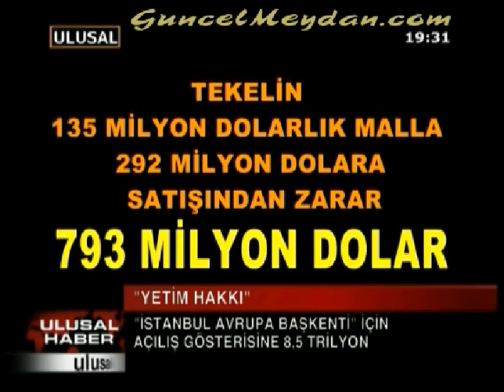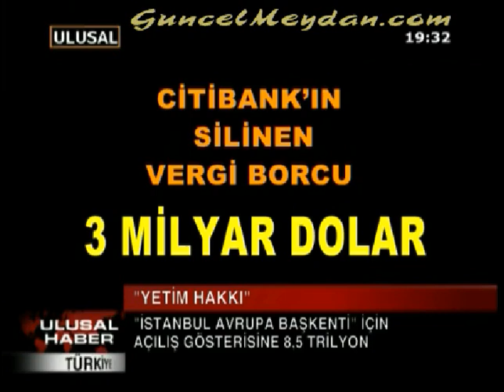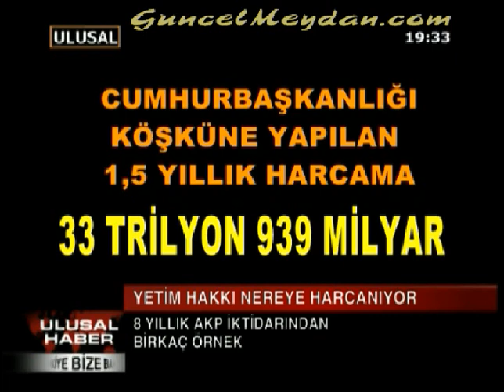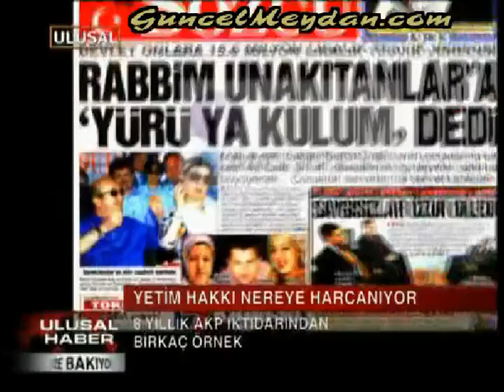TÜYÜ BİTMEMİŞ YETİMİN HAKKI!!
Türkiyenin görgüsüzce harcanan milyon dolarlari,Cumhurbaşkanlığı Tarabya Yerleşkesinde tadilat ve dekorasyon işlerine: 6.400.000TL,Cumhurbaşkanı ve ailesi tarafından kullanılası için  Villeroy&Boch porselenlerine toplam 623 bin TL peşin olarak ödendi. Porselen takımın muaf tutulduğu Gümrük Vergisi, Özel Tüketim Vergisi ve KDVsi eklendiğinde gerçek değerinin 1 milyon TLyi aştığı belirtildi.Perde, mobilya gibi eşyaların yer aldığı tefrişatın, bakım ve onarımı için 51 bin 152 TL'lik harcama yapıldı.Cumhurbaşkanı Gül'ün kullandığı zırhlı aracın da içinde yer aldığı "Kara Taşıtı Alımları"na bir milyon 203 bin 361 TL harcandı. (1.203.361 TL)Ve daha buraya siğmayacak nice fuzuli harcamalar yapildi.Bakanlara 4 adet Mercedes Toplam 3.2 Milyon TL.
Esnaf Bağkur borcunu ödeyemeyince icralik oluyor,AKP Amerikan CİTİBANK' ın 3 MİLYAR DOLAR'lık borcunu siliyor.
Görgüsüz AKP liler,TÜYÜ BİTMEMİŞ YETİMİN HAKKI miş! Sizi Allah bile islah edemez!!!
Gül,Erdogan,Unakitan,Arinç ve diger AKP liler ,sizi Yüce Divan'da yargılanmaktan ne AB nede Amerika kurtarabilir.Yüce Türk MIlletine hesap vereceksiniz!